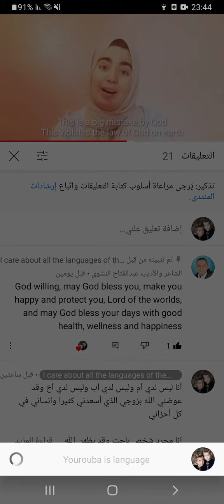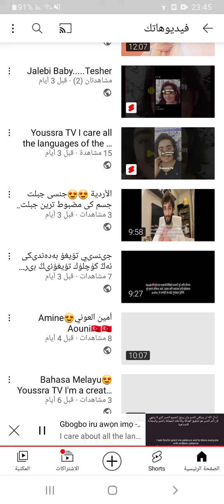Youssra TV and All language of the world ₩🇺🇸🇹🇦❤❤😍😘😘English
I do not have a mother, I do not have a father, I do not have a brother I am just a researcher because God's knowledge is limitless and because God's true law focuses on showing the truth to everyone at the hands of someone much younger than the person He who receives speech and who speaks is young I'm just a researcher I am a girl who is not veiled and I am not veiled, but I have a white heart and a good intention in all matters and I pray the night prayersWith a long surah in every rak’ah, I search for the truth and do not practice sarcasm and ridicule. They are laughing unjustly, because ridicule and ridicule are major sins. The important thing is that I am a research person, and I only pray istikhaarah I always think of people outside Islam, how they consult with God without istikharah It is possible for them to consult with God by asking “Do I do this or not, O God?” Inside the soul, no one hears it but God Even people outside Islam know God indirectly from common sense But God wants us to know Him in a direct and honest way, because if we were satisfied with knowing God in a different wayR directly here will not achieve sincerity in the worship of God and do not forget that God made a character to be respected